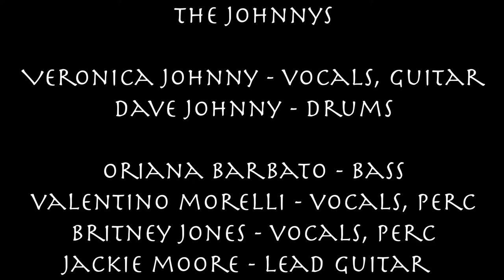The Johnnys - Leathers and Feathers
Live performance at Cherry Cola's Rock'n'Rolla Lounge in Toronto - October 2019. Lyrics below.

LEATHERS & FEATHERS BY THE JOHNNYS
COPYRIGHT VERONICA & DAVE JOHNNY 2017 - SOCAN

GOT A SILVER CAT SUIT & A BOX OF TOYS

GOT A NEW KAZOO, GONNA MAKE SOME NOISE

BARRY WHITE’S SINGING, LIGHTS ARE LOW

GOT A DISCO BALL SHINE, YEAH GOOD TO GO

WOAH, OH… OH BABE, GOTTA GET TOGETHER

WOAH, OH…‘CUZ IT’S 100 DEGREES, WE GOT LEATHERS & FEATHERS

WOAH, OH… ‘CUZ THE NIGHT’S ON FIRE, WE GOT LEATHERS & FEATHERS

GOT A SIREN SONG, ROLLING BONES

GOT A BEACHCOMBING BABY HUNTING LUCKY STONES

GOT TONGUE IN CHEEK, BIRD IN HAND

PILOT TO TOWER, PERMISSION TO LAND
CHORUS  - SOLO

GOT AN OUTER SPACE AURA, SKIN ON SKIN

GOT LASERS ON STUN FROM THE SHAPE WE’RE IN

I GOT 65 CADILLAC RUBY RED FINS

ROCK, PAPER, SCISSORS BABY – PLAYIN’ TO WIN

WOAH, OH… / WOO! / LEATHERS & FEATHERS
WOAH, OH… / WOO! ….
WOAH, OH…

Thank you to Stephanie Keogh - professional videographer for this awesome video of us LIVE! You rock!!

We are grateful for our talented, professional players:
Oriana Barbato - Bass
Jackie Moore - Lead Guitar
Britney Jones - Backup Vocals and Percussion
Valentine Morelli - Backup Vocals, Percussion and Rhythm Guitar
Keep on rockin! Much love.
Veronica Johnny - Lead Vocals, Percussion and Rhythm Guitar
Dave Johnny - Drums and Backup Vocals
The Johnnys